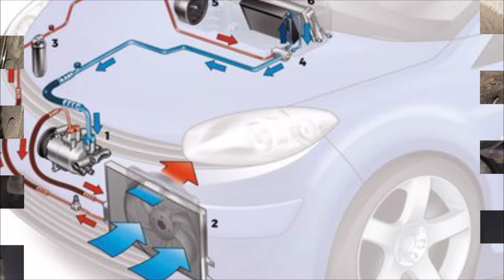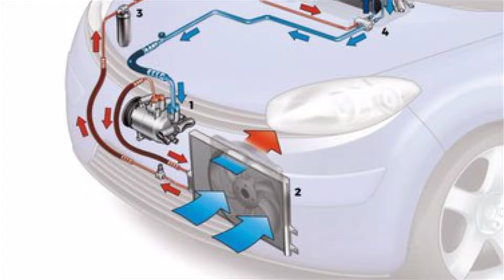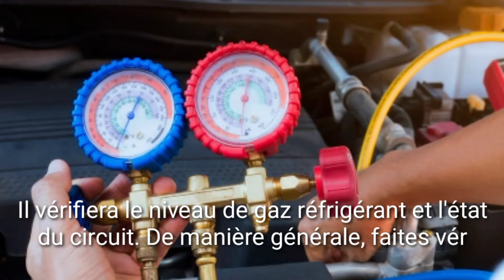Clim voiture ne refroidit plus.. Climatisation automobile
Lorsque votre climatisation ne souffle que de l’air chaud ou plus d’air du tout, il est difficile de détecter précisément l’origine du souci. Mais deux manipulations sont tout de même possibles. Allumez d’abord votre système de climatisation à pleine puissance, et démarrez votre moteur. Vous pouvez maintenant effectuer les vérifications suivantes :
Si votre clim ne fait plus de froid, rendez-vous en garage pour que le mécanicien puisse contrôler l'ensemble du système. Il vérifiera le niveau de gaz réfrigérant et l'état du circuit. De manière générale, faites vérifier votre système de climatisation tous les 2 ans.